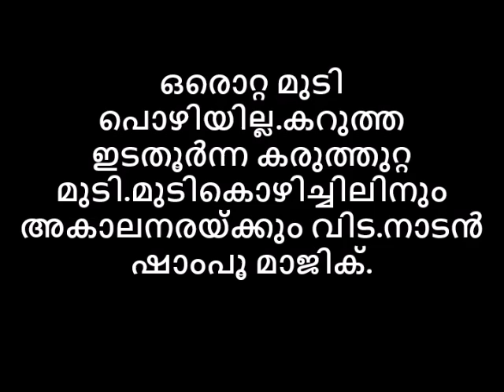ഒരൊറ്റ മുടി പൊഴിയില്ല.കറുത്ത ഇടതൂർന്ന മുടി. കൊഴിച്ചിലിനും അകാലനരയ്ക്കും വിട.നാടൻ ഷാംപൂ മാജിക്.😻😻